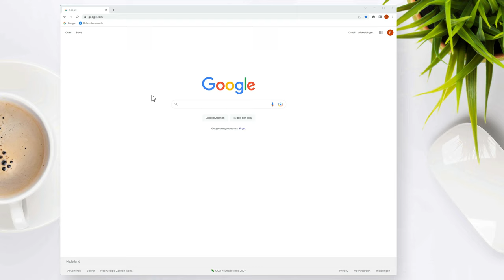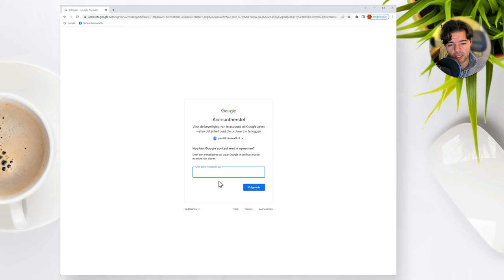Google wachtwoord herstellen - Google Workspace (user guide)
In deze video laat Noëll je zien hoe je jouw wachtwoord kunt herstellen. Kom je er echt niet uit? Neem dan contact op met je ICT beheerder of Google reseller.

Ben je beheerder en heb je geen toegang tot je Google Workspace beheerdersconsole? Neem dan rechtstreeks contact op met Google